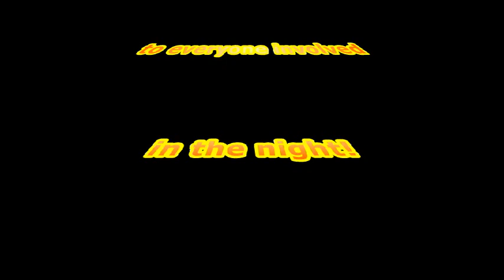Landys Winter Wonderland Fitness Rave! 18th January 2014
A crazy 3 hour fitness party!